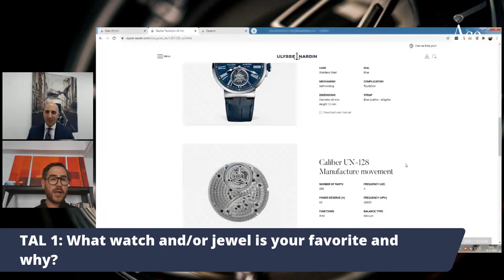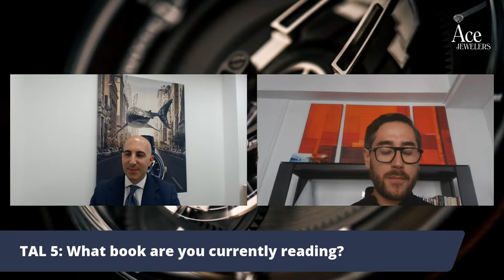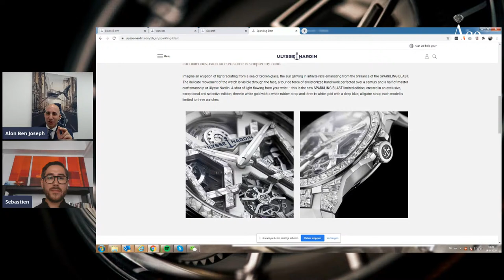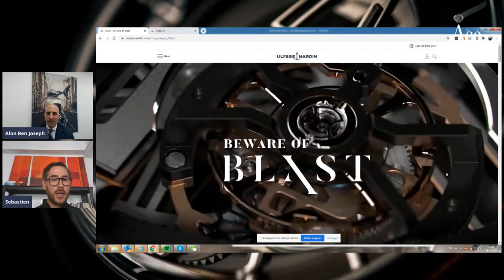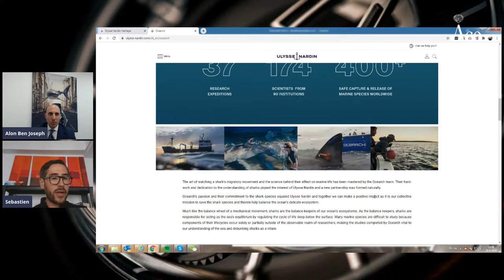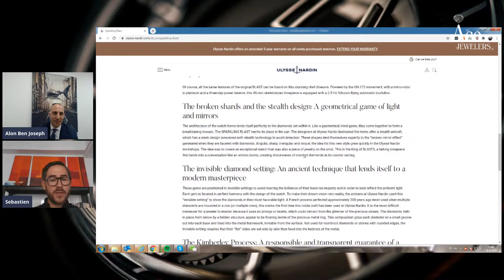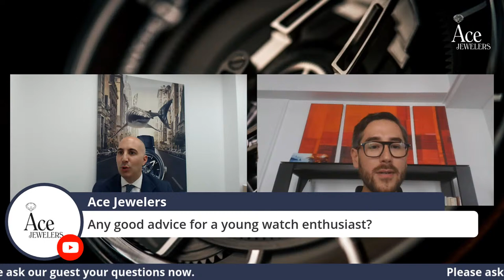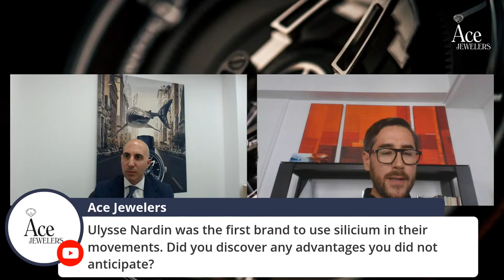The Ace List - Live with Sebastien Gautier of Ulysse Nardin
The Ace List - Live with Sebastien Gautier of Ulysse Nardin - S01E07

Sebastien Gautier, Director Western Europe of Ulysse Nardin Watches, and Alon Ben Joseph of Ace Jewelers talk about the amazing evolution the manufacture in Le Locle, Switzerland is undergoing. The red line of the conversation is innovation, design, creativity and legacy.

Ace Jewelers is authorized dealer for Ulysse Nardin Watches.

to watch back.